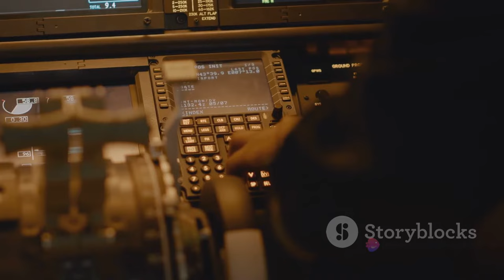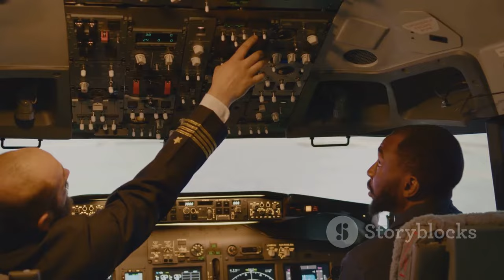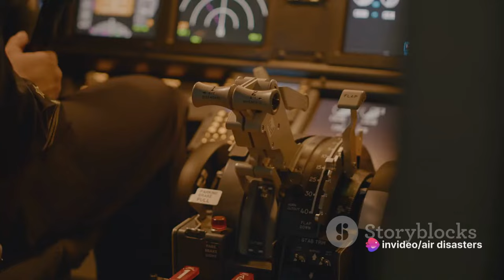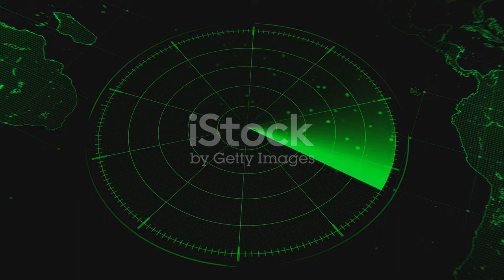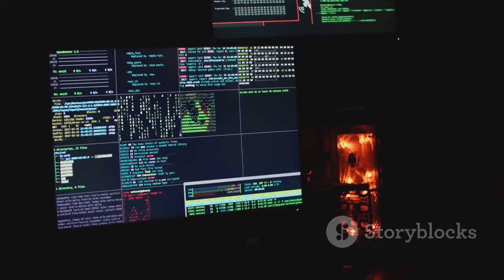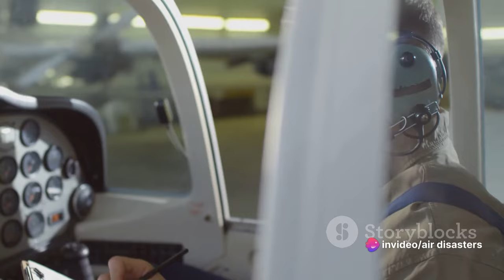What Really Happened to Malaysia Airlines Flight 370 | EP 1 | Disappearance and Search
In this gripping video, we delve into the perplexing disappearance of Malaysia Airlines Flight 370, one of the most mysterious cases in aviation history. Join us as we unravel the clues, analyze the theories, and explore the lingering questions surrounding this baffling incident. With expert insights and never-before-seen evidence, this in-depth investigation will leave you both informed and captivated.

OUTLINE:

00:00:00 The Enigma of Flight MH370
00:02:13 The Chronology of Disappearance
00:03:58 The Search Begins
00:05:52 The Unsettling Conclusion